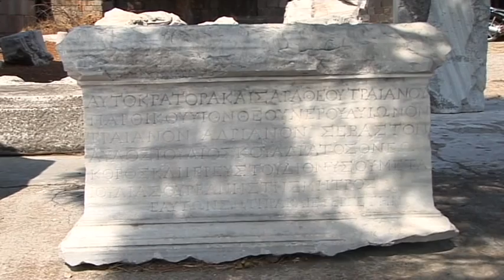Pergamon (Turkey) Vacation Travel Video Guide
Travel video about destination Pergamon in Turkey.

Near the Turkish west coast situated between Troy and Ephesos, and set in all its glory, is one of the most famous and well preserved ancient cities of this region, Pergamon. Above the fertile plains and city of Bergama, cliffs towering up to more than three hundred metres high were inhabited by the Aeolean Greeks eight centuries Before Christ. In the Hellenic era it was an ancient cosmopolitan city the traces of which are still discernable today. When Athens had lost its political supremacy in the second century B.C., Pergamon and Alexandria became the new rival powers of the ancient world. Their rulers also began to compete in both art and science, a fact that led to much progress. In 41 B.C. the largest collection of two hundred thousand pergaments was relocated to the Library of Alexandria as a wedding present from Marc Antony to Cleopatra, where it was later destroyed by fire. Pergamon is indeed a wonder of an age of wonder!